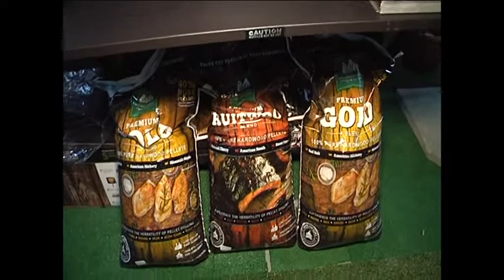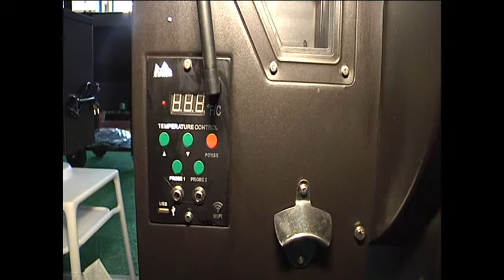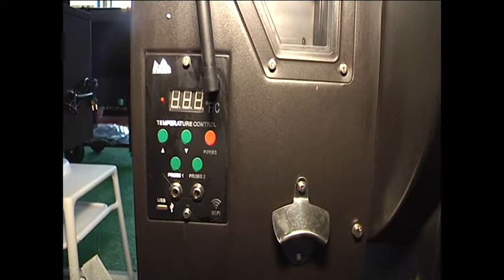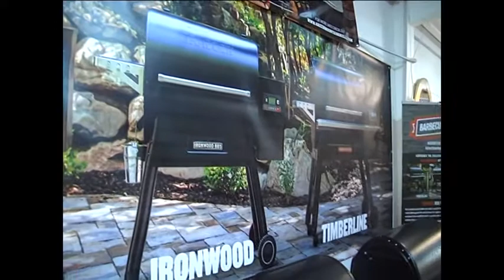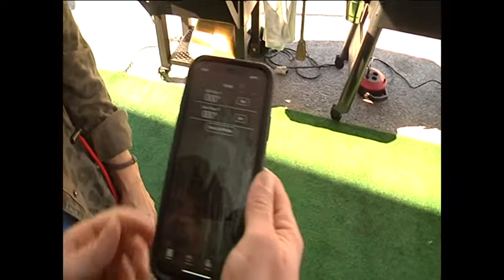Café y Té 03-02-2020 (Barbecue World)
Conocemos lo último en barbacoas gracias a Barbecue World